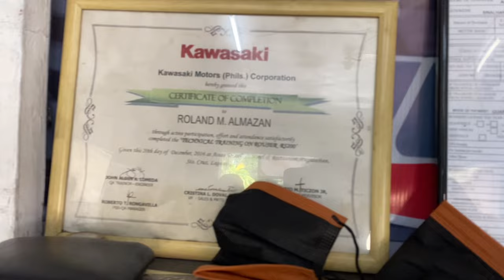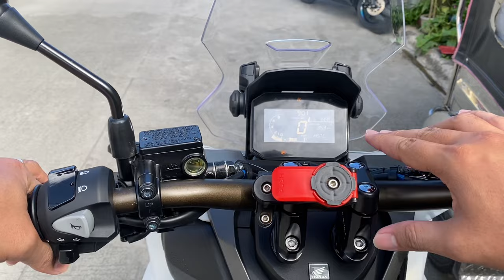Honda ADV 160 | Installing Bosch Europa | Handlebar Riser | SEC Elephant Bracket | 50L Niwra Topbox